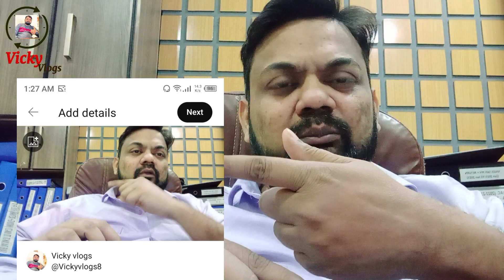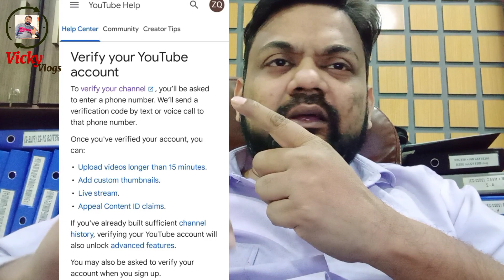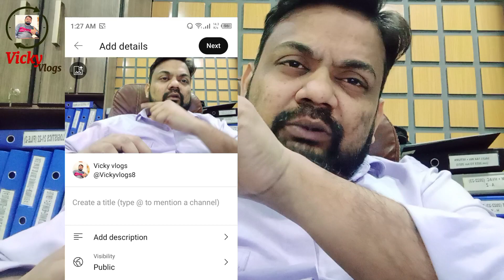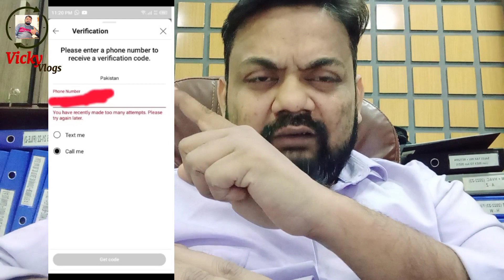Agar apka YouTube Account Verify nahi ho rha hai TU yeh kam krien. YouTube Account verify Resolved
YouTube channel verify issue has been Resolved, agar apka YouTube  account verify nahi ho rha hai TU yeh kam krien